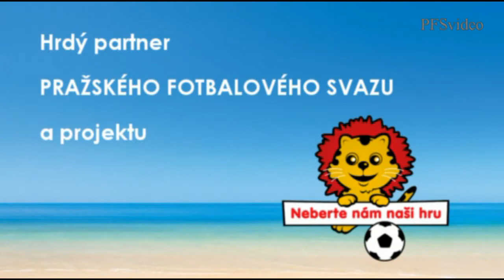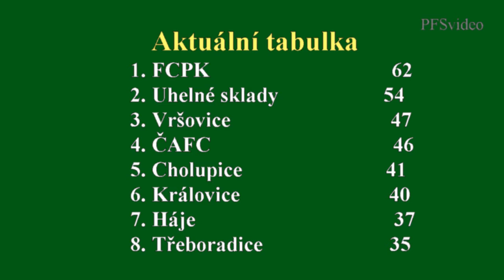Pražská teplárenská přebor mužů 2014/2015 25.kolo